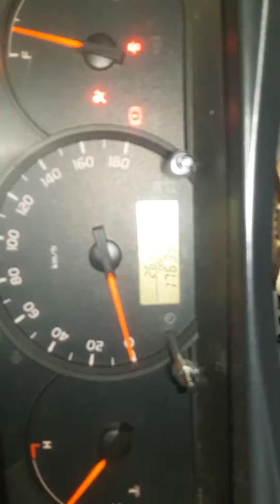2018年8月13日